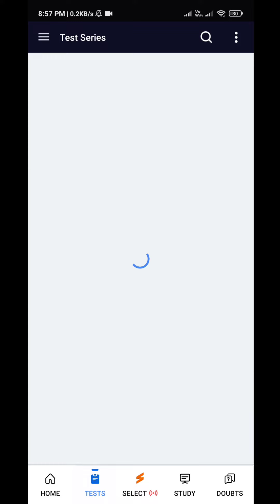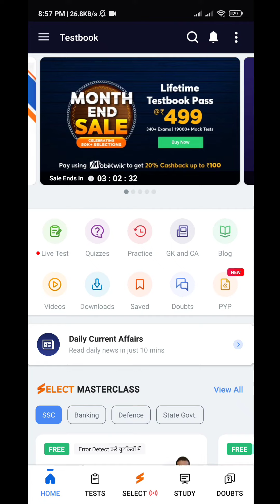Testbook coupon code, Testbook pass coupon code, Testbook Select coupon code, Testbook pass review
Unique coupon code/Coupon code/promo code testbook

UQCWN3

How do you buy a Testbook pass ? Is Testbook Test series good ? Testbook Promo code hack 6. Testbook Pass free Testbook coupon code hack Testbook coupon code for New User Testbook coupon code Quora 1 Testbook free Coupon Code Queries Solve : Testbook coupon codes Testbook coupons Testbook offers Testbook latest offers Testbook Today deals testbook yearly test pass testbook promo codes
Testbook coupon codes Testbook coupons Testbook offers Testbook latest offers Testbook Today deals testbook yearly test pass testbook promo codes  testbook test series testbook online classes testbook online coaching class testbooklive , Testbook select coupon code , TestBook Offer , Testbook pass offer , Airtel payment bank offer , testbook slecet , Testbook , testbook coupon code , testbook current affairs today

BP4R20

BOI02F

UQCWN3